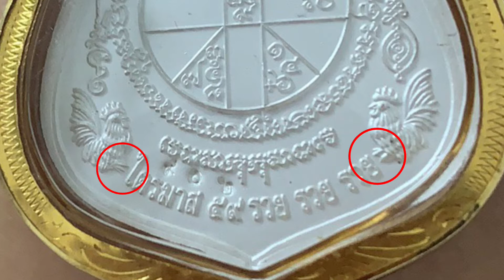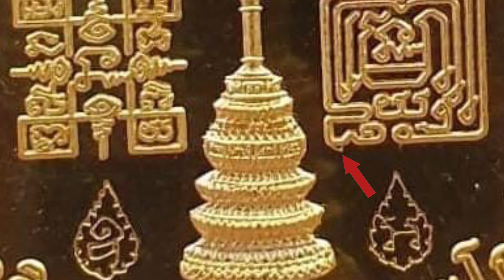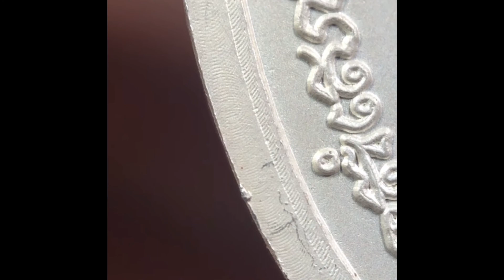龙婆瑞佛牌 真假鉴定点教学 复刻牌区分 对比 ep2 泰国佛牌鉴定入门教学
接上期视频
龙婆瑞2556 战胜贫穷 （查能众）
2559国王宝扇自身
如何分辨真假？ 如何区分复刻牌与原版？